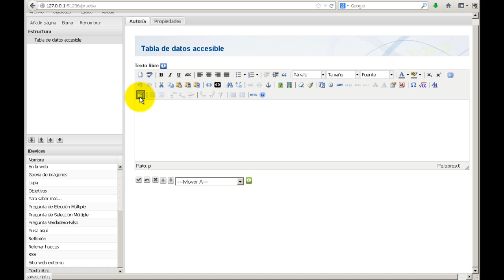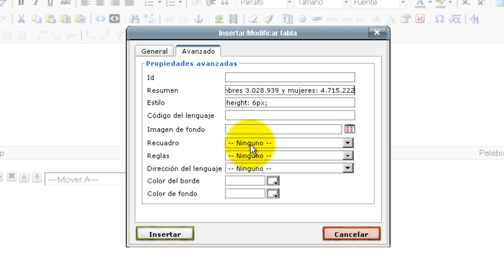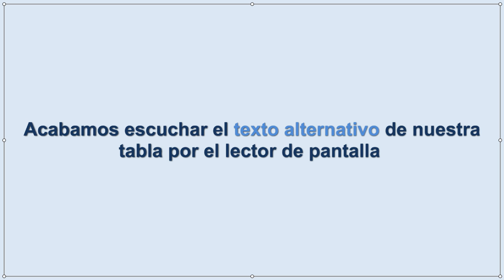eXeLearning. Hacer una tabla de datos accessible